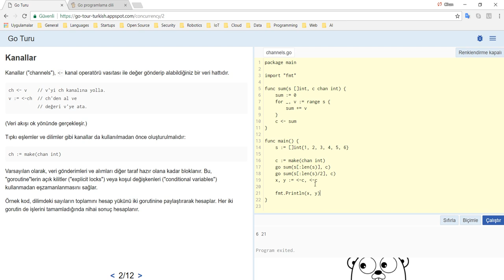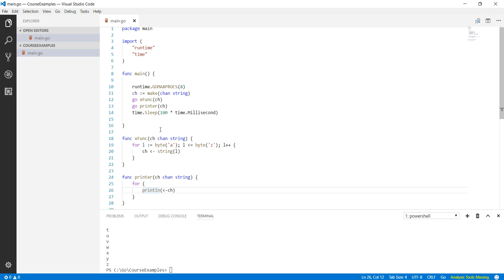Go Programlama : Kanallar / Channels